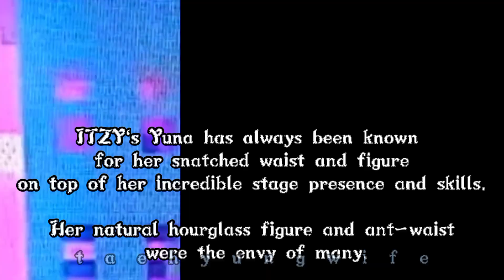What happened to Shin Yuna?🥺🥺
ctto.source: koreaboo